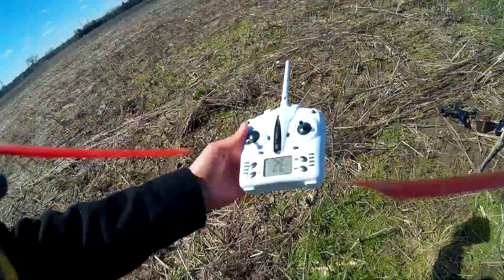XK X250 + Tarantula X6 Transmitter + Runcam Altitude Test Fighting Some Wind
Support me for FREE while treating yourself to a free stock (only costs one internet, JK!):

TroysTube Swag! Would be awesome if you supported me!

Canon 80D
Canon t5i/700D
Canon Wide Angle Lens 10 - 18mm
Canon 55-250mm Lens
Yongnuo 35mm Prime 2.0 Lens
Sigma 17-50mm 2.8 Lens
Sony A5000
GoPro Hero 4 Session
RunCam 3
Phantom 3 Professional
Takstar SGC-598 Shotgun Mic
Takstar SGC-698 Shotgun Stereo Mic
Boya lavalier mic